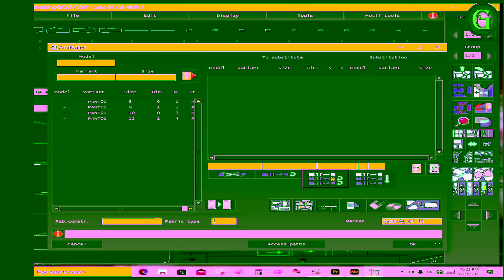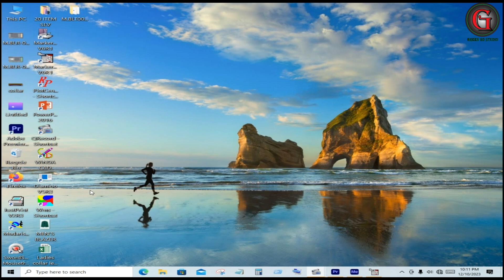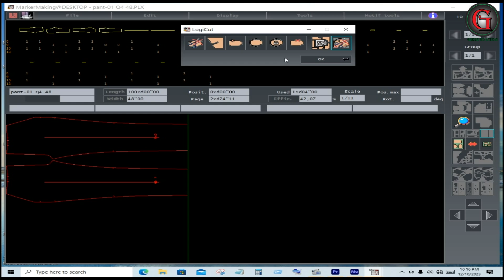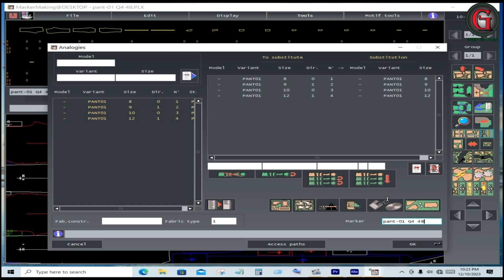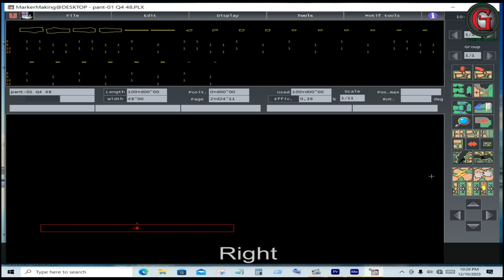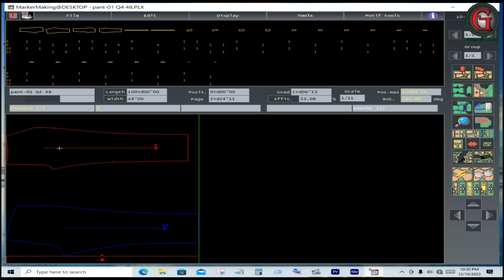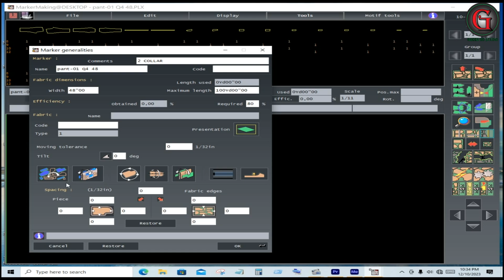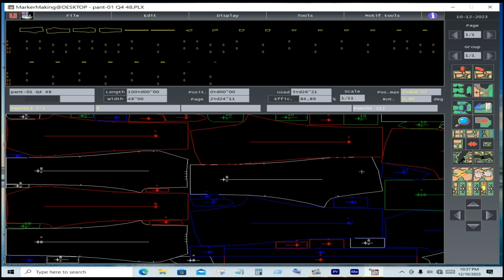HOW TO USE MARKER STOOL STEP BY STEP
HI
Every body, welcome to "Green bd studio" Thanks for click my video, this video about - HOW TO USE MARKER STOOL STEP BY STEP
"Green bd studio" youtube channel is one of the best platform where I will discuss about garments Sector. It is a garments industry based informative you tube channel. "Green bd studio " is a platform where I will try to give you A to Z information about the garment Sector, otherwise what is done in each section of garments, how it is done, we will discuss how to set up a garment industry, what documents are required to set up a garment disign & making industries. By watching the videos of this channel, you can learn various  of work of Garments Factory and can easily get a Job in the Garments Industry. You can success in life by watching videos in this youtube channel. I hope day by day "Green bd studio" will be a great you tube channel for garments worker.
search fo help me- " @Greenbdstudio"

damino v6r1 কোন টুলের  কি কাজ
lectra marker tutorial,
how to check fabric marker,
lectra diamino,
modaris marker tutorial,
pattern grading,
modaris work,
garments guideline bd,
CAD,pattern design,
লেকট্রা,garments industry,
lectra,sewing,cad tutorial,cloth,
fashion designer,cad,lectra modaris,autocad,
pattern making,autocad tutorial,lectra work,diamino,
diaminov6r1,lectra practice,lectra modaris tutorial bangla,
lectra modaris tutorial,
marker tutorial,lectra tutorial,pattern,marker,lectra marker